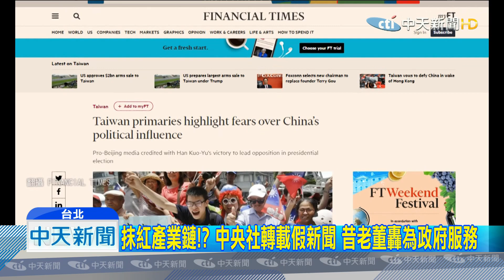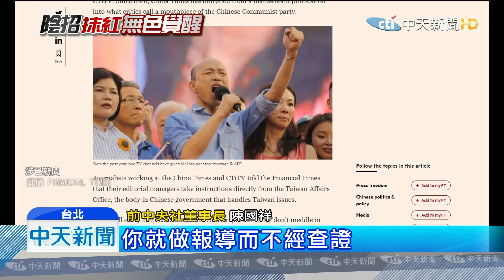20190718中天新聞 抹紅產業鏈！？ 黃暐瀚：蔡政府找親綠外媒「出口轉內銷」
面對韓流來襲，蔡政府難道慌了手腳，毫無辦法竟然拿媒體開刀，從過往的黑韓產業鏈，如今把矛頭指向中天抹紅抹黑，資深媒體人解讀金融時報的假新聞，正是出口轉內銷的最好案例透過親綠的外國媒體，製造假新聞做為攻擊中天的工具，再一呼百應中央社轉載報導後，蔡英文發起攻擊號角，陸委會行政院透過檢調施壓介入，透過沒有證據完全杜撰 ，莫須有罪名打造抹紅產業鏈，扼殺新聞自由。